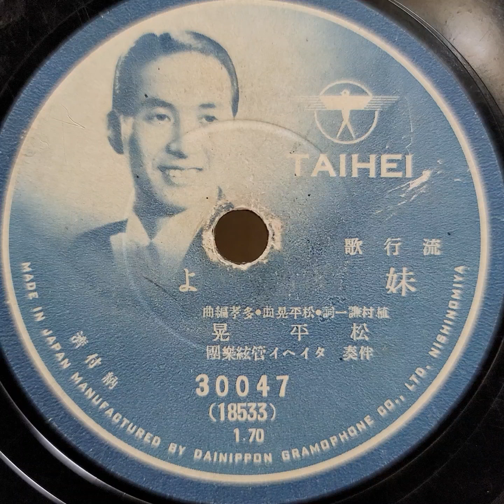松平 晃 ♪妹よ♪ 1941年 78rpm record. Columbia Model No G ｰ 241 phonograph